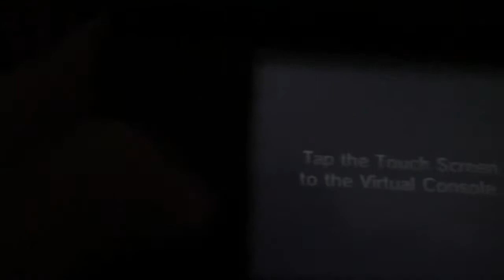RKB: Super Mario Bros 3 Part 1! Already To A Bad Start!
Thank you guys for watching, but not even 20 seconds in and I already die!